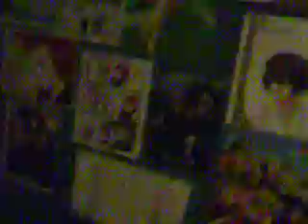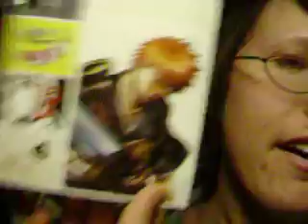For Itachi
Yep yep for youuuu